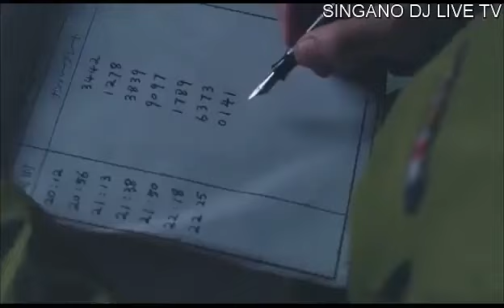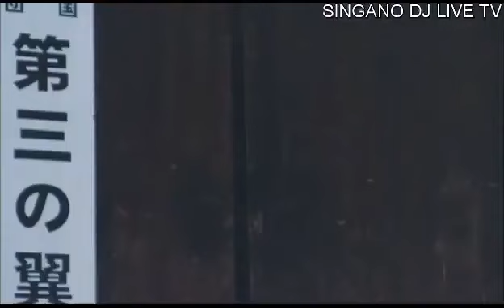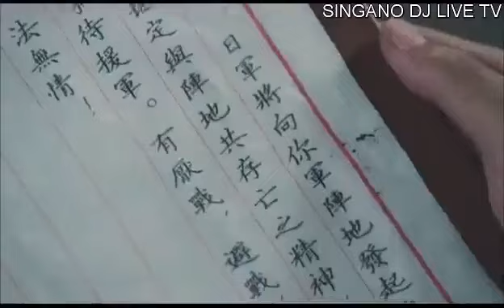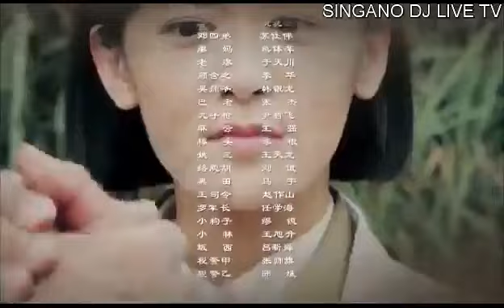DANGEROUS MAN EP 78 IMETAFSIRIWA KISWAHILI BY DJ STEAL